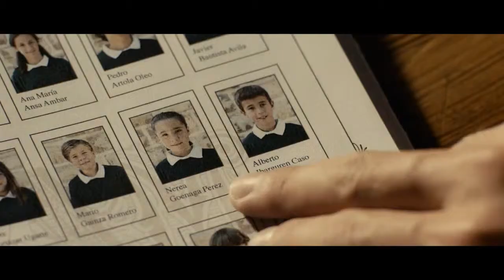Tres60 Trailer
Premios PLATINO

Año de producció: 2013

Tipo de producción: Ficción
Género: Suspense
Duración: 97 m.
País de producción: España
Dirección: Alejandro Ezcurdia Goya
Guión: Luiso Berdejo
Intérpretes: Raúl Mérida, Sara Salamo, Guillermo Estrella, Geraldine Chaplin, Adam Jezierski, Joaquim de Almeida, Manuel Morón

Productoras:
ANTENA 3 FILMS, S.L.U.
BOWFINGER INTERNACIONAL PICTURES, S.L.
ZINEA SORTZEN, S. L.

Idiomas: Español

Sinopsis

La vida de Guillermo transcurre entre sus aburridas clases en la universidad, trabajos ocasionales como modelo que le dan para vivir holgadamente y su verdadera pasión, el surf. Todo cambia cuando descubre un antiguo carrete fotográfico en las obras de reforma de la casa de sus padres. Su revelado destapa enigmáticas imágenes y una cara conocida: su mejor amigo de la infancia, Iván, desaparecido hace ya demasiado tiempo. A medida que tira del hilo, la curiosidad inicial de Guillermo se convierte en una peligrosa investigación de consecuencias insospechadas. En sus pesquisas, contará con la ayuda de Daniela, estudiante de Bellas Artes y aficionada a la fotografía profesional, en la que no puede dejar de pensar; con el apoyo incondicional de su compañero de olas, `El Ruso´; y con la pericia informática de su hermano menor, Mario. Ninguno de los cuatro es consciente de que el camino hacia la verdad puede cambiar sus vidas para siempre.